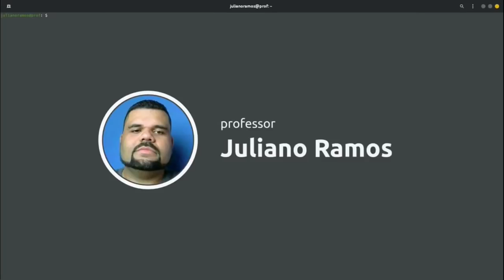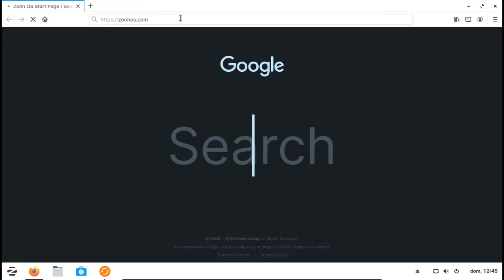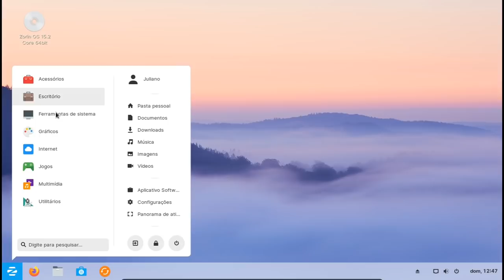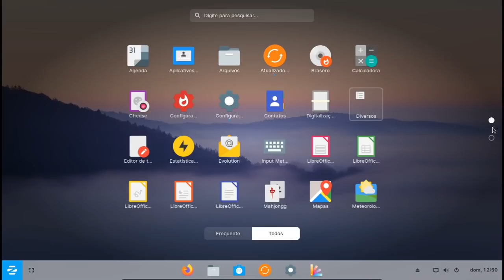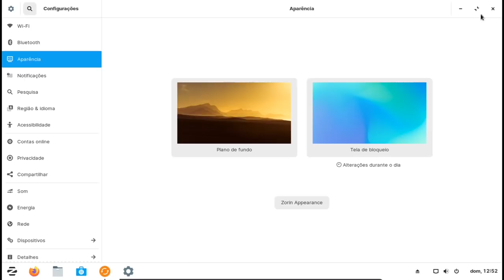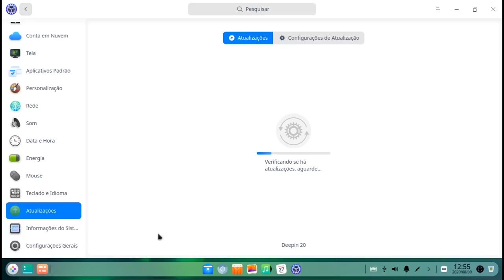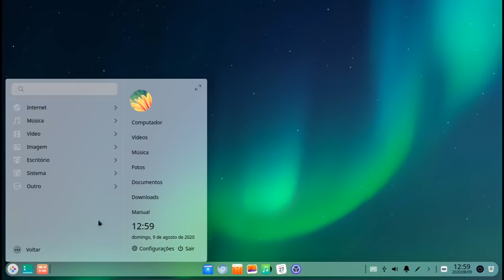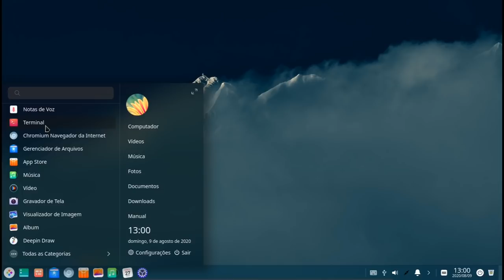Deepin 20 ou Zorin 15.2?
Apresentando duas distribuições excelentes para um desktop linux: Deepin 20 e Zorin 15.2. O Deepin é uma distribuição Chinesa que tem um ambiente próprio chamado de DDE e tem como base o Debian 10. O Zorin é uma distro Irlandesa, que tem um desktop customizado baseado no Gnome Shell e sua base é o ubuntu 18.04 LTS.